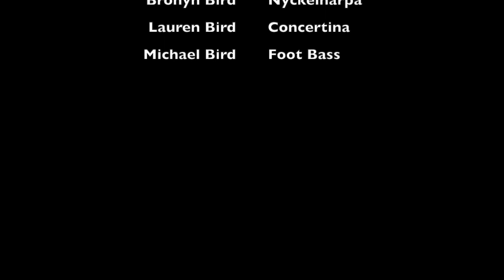Birdhouse Center for the Arts - Virtual Squeeze In 2020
Gånglåt från Mockfjärd efter Anders Frisell

AnnaLee Pauls - Concertina
Lauren Bird - Concertina
Michael Bird - Foot Bass
Bronwyn Bird - Nyckelharpa